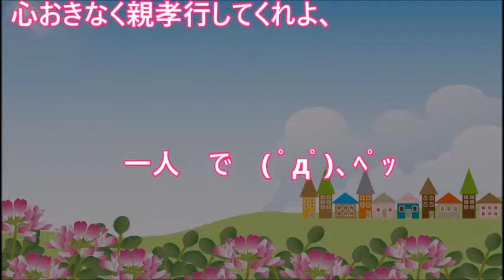株で失敗して一千万の負債が出来たという義実家。義兄をすっとばして次男のうちの旦那に相談してきたが… 【 スカッとするかもしれない話】